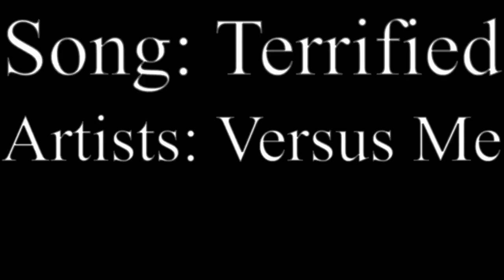Chainsaw Man [Terriffied AMV]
Anime used:
Chainsaw Man